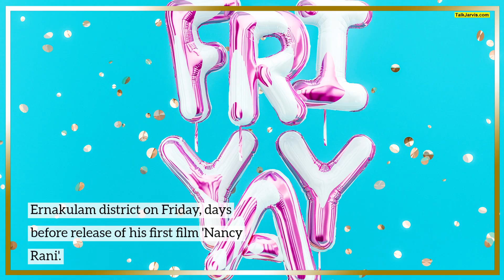Filmmaker Joseph Manu James dies at 31 in Kerala days before release of his 1st film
Filmmaker Joseph Manu James passed away aged 31 at a hospital in Aluva in Kerala's Ernakulam district on Friday, days before release of his first film 'Nancy Rani'. An employee of the Rajagiri Hospital, where Manu was admitted, said that the director had pneumonia. "Rest in peace Manu! This shouldn't have happened to you!" actress Ahaana Krishna wrote on Instagram.